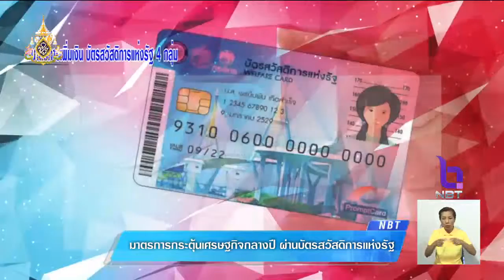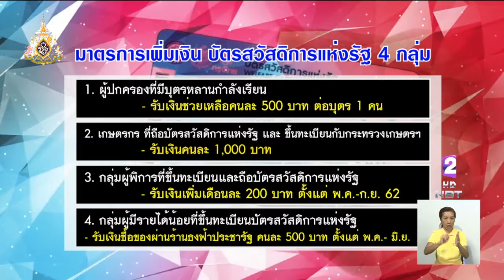มาตรการกระตุ้นเศรษฐกิจกลางปี ผ่านบัตรสวัสดิการแห่งรัฐ